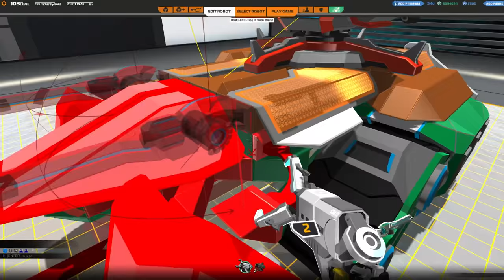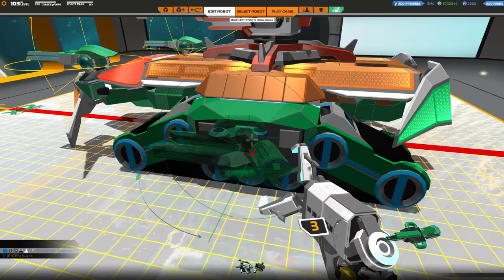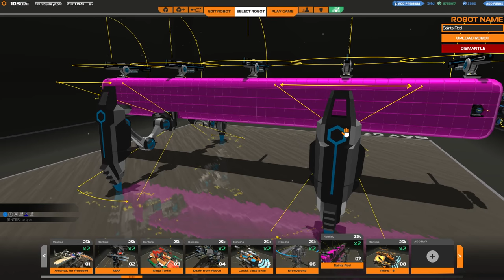[F2P] Robocraft - Ep. 212 [FR]